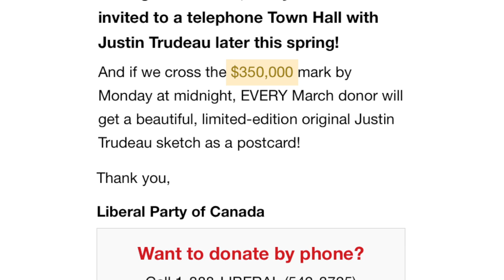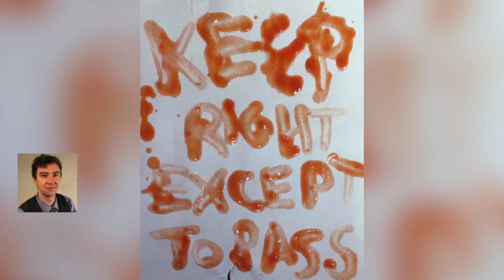Original artwork by Justin Trudeau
Stop Politicians from hocking amateur sketches online.